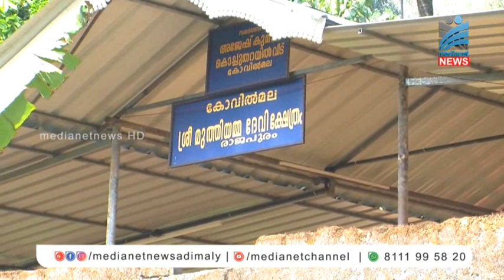കോവില്‍മല രാമന്‍ രാജമന്നാന് കൊട്ടാരം നിര്‍മ്മിച്ച് നല്‍കുമെന്ന സര്‍ക്കാര്‍ പ്രഖ്യാപനം പാഴായി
ദക്ഷിണേന്ത്യയിലെ ഏക ആദിവാസി രാജാവായ കോവില്‍മല രാമന്‍ രാജമന്നാന് കൊട്ടാരം നിര്‍മ്മിച്ച് നല്‍കുമെന്ന സര്‍ക്കാര്‍ പ്രഖ്യാപനം ഒരു പതിറ്റാണ്ട് കഴിഞ്ഞിട്ടും യാഥാര്‍ത്ഥ്യമായില്ല. 2016ല്‍ 20 ലക്ഷം രൂപ കൊട്ടാര നിര്‍മ്മാണത്തിനായി അനുവദിച്ചുള്ള ഉത്തരവ് രാജാവിന് കൈമാറി. എന്നാല്‍ സാങ്കേതിക പ്രശ്‌നങ്ങളുടെ പേരില്‍ കൊട്ടരത്തിന്റെ പണികള്‍ അനന്തമായി നീണ്ടുപോകുകയായിരുന്നു.